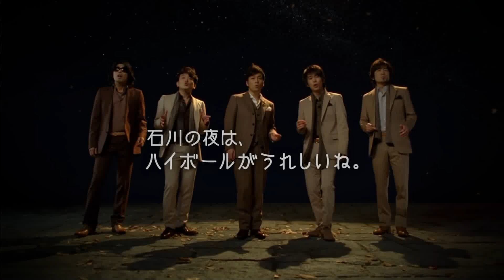CM サントリー 小雪 Koyuki CM CF サントリー ハイボール 石川 2009